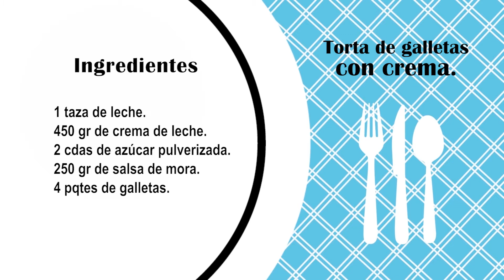RECETA DE TORTA DE GALLETAS CON CREMA (Recetas de Cocina)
Un delicioso postre y muy fácil de preparar!

Encontrarás claves para ser feliz, paseos por lindos lugares, lindas tarjetas animadas, gente que inspira, recetas de cocina, belleza y manualidades.

y descubre artículos sobre crecimiento personal y espiritual entre muchos otros. ✨ ¡Gracias por compartir y ser parte de la Familia Creaciones Así Soy!